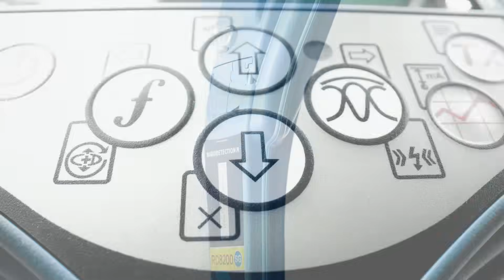Map It Your Way with the RD8200SG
Locate and map buried utilities in a single operation with the RD8200SG -  Survey Grade, available for Android™ and iOS®. The RD8200SG is our most advanced, combined mapping and utility locating solution that enables users to map buried utilities with survey grade accuracy.